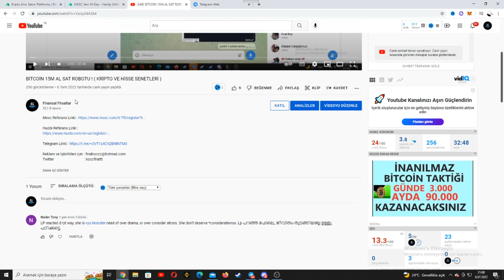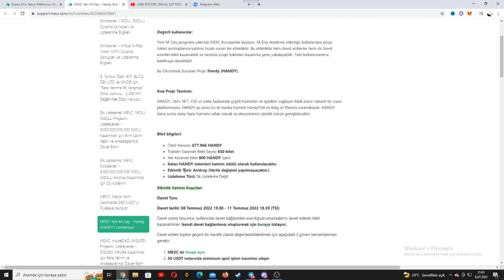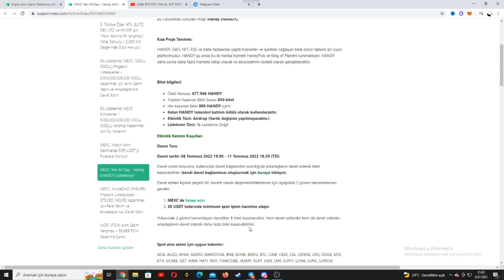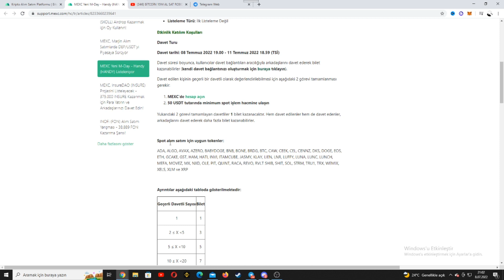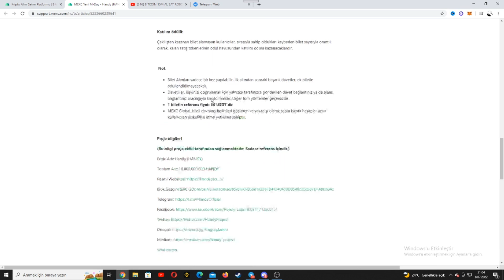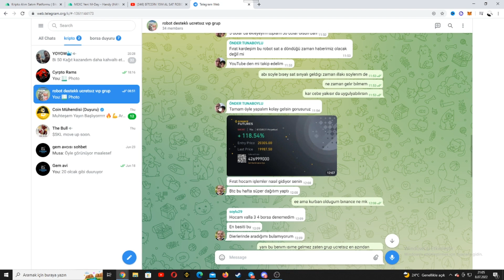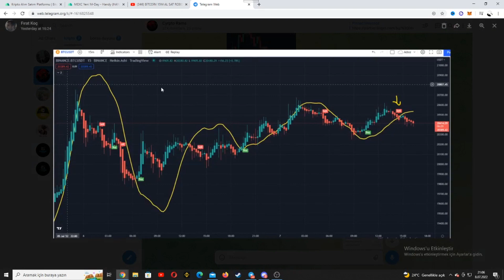MEXC HANDY ON SATISI ! HACIM SARTI YOK KAZANIRSAN BEDAVA